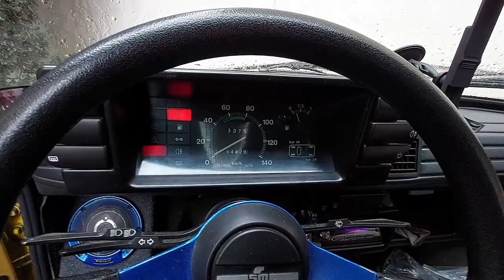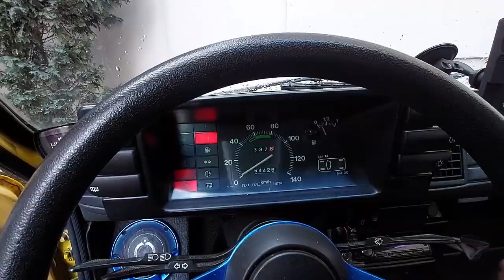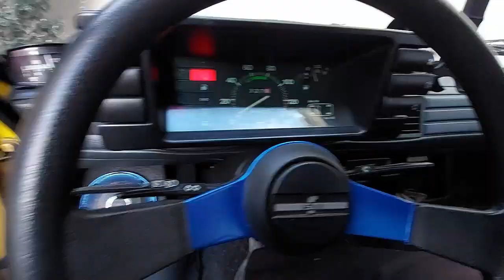Wymiana wydechu w 126p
Nadszedł ten wyczekiwany moment! :D